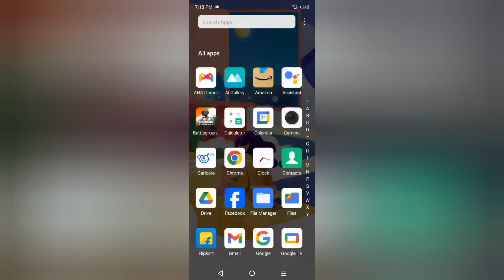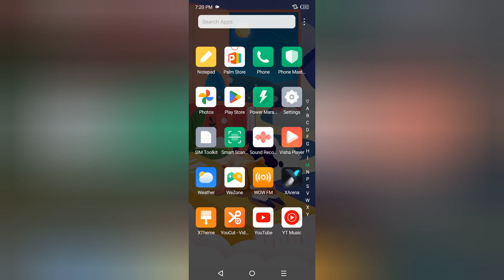Infinix Gt 20 Pro hidden app open kaise kare, how to open hidden apps in infinix, how to unhide apps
Infinix Gt 20 Pro hidden app open kaise kare, how to open hidden apps in infinix, how to unhide apps in infinix, app hide settings